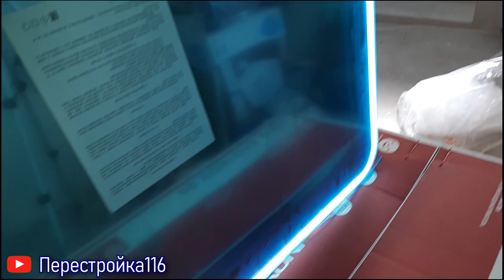Зеркало в ванной с СЕКРЕТОМ | Тайник в ванной.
Реализация нового проекта не осталось без "ИЗЮМИНКИ". одна из идей воплощенная на объекте это - ЗЕРКАЛО С ЯЩИКОМ.
Все бы ничего, но сам ящик за зеркало скрыт в стене. Довольно таки смелое решение, и возможность реализации такой идеи есть не везде. Пока это возможно делаем)).
Жду веше мнение по поводу такой идеи и как вы думаете на сколько она практична в быту?